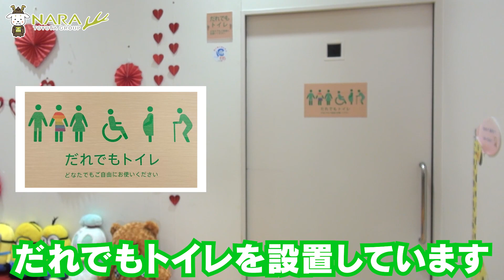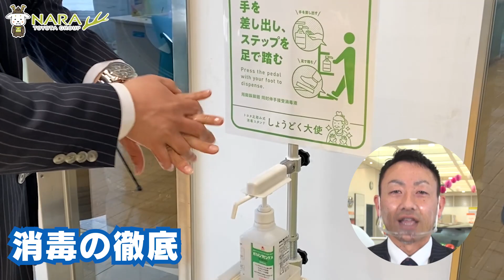【店舗紹介】奈良トヨタグループ 奈良店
お客様が奈良店へ足を運んでいただいた気持ちを大切に、ご来店の際にはスタッフ一同笑顔でお迎えにあがらせていただきます。また、お車をご購入いただく際のご相談や、ご購入後のアフターケアも大切に考えております。ぜひお気軽にお立ち寄り下さい。

住所　　：奈良市南京終町2丁目269番地
営業時間：10:00～18:00
定休日　：月曜日（祝祭日は除く）